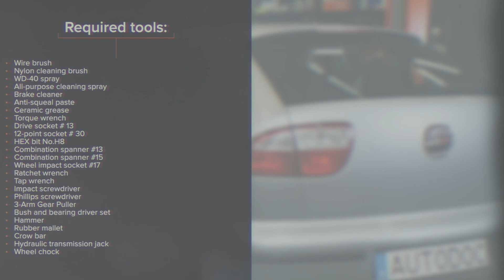Как да сменим заден лагер главина на SEAT LEON 1M1 [AUTODOC УРОК]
Как да сменим заден лагер главина / колесен лагер на SEAT LEON 1 (1M1) 1.8 Хечбек 1999–2006 [AUTODOC УРОК]

Лагерът на главината на автомобилите SEAT Ibiza II (6K1) (Baujahr 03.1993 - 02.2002) / SKODA Octavia I Schrägheck (1U2) (Baujahr 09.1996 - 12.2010) / VW Golf IV Schrägheck (1J1) (Baujahr 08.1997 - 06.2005) трябва да се сменят, обикновено, по една и съща процедура.

⚡ Всички видео и PDF уроци за смяна на части на SEAT LEON (1M1): свали и гледай в AUTODOC CLUB

00:00 — SEAT LEON 1M1 – лагер главина / колесен лагер: Наръчник за смяна стъпка по стъпка
0:48 — Премахнете спирачния апарат.
1:47 — Премахнете капачката на лагера на главината.
2:40 — Премахнете вътрешния пръстен на лагера от шенкела.
3:41 — Затегнете крепежните елементи на спирачния диск.
4:41 — Затегнете крепежните елементи на спирачния апарат.